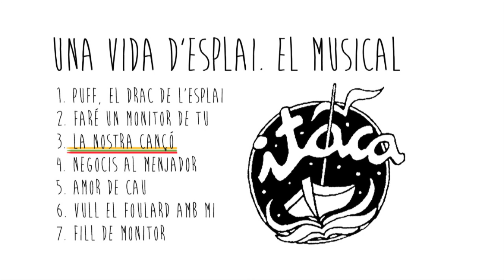3. La nostra cançó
En Jordi, ja monitor, sap que ha après moltes coses durant el curs, però encara no es veu preparat per ser monitor. La Laia decideix tranquil·litzar-lo fent-li saber que amb experiència, aniran agafant més seguretat en ells mateixos.